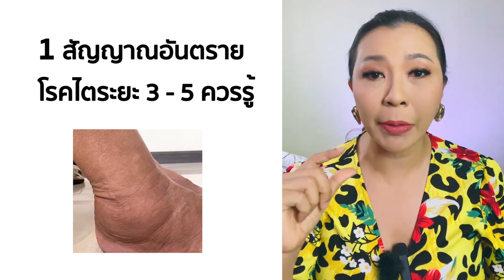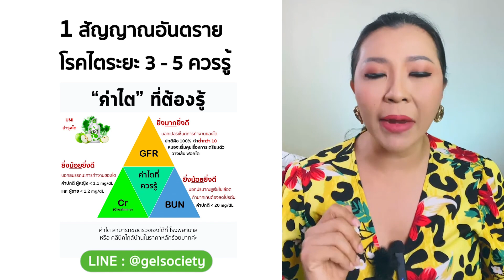1 สัญญาณอันตราย โรคไต ระยะ3 ระยะ4 ระยะ5 ควรรู้ คุมอาหาร ไม่อยากฟอกไต ควรรู้ !!